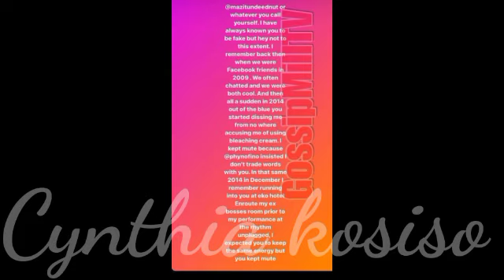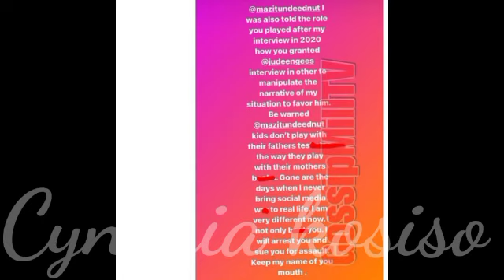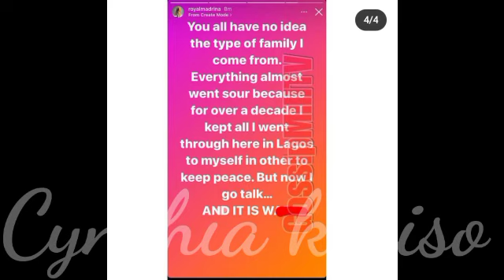Emmanuel is a true friend+see what he did / Liquorose girl / Cynthia Morgan to sue Tunde Ednut